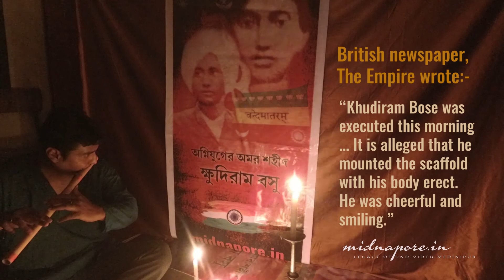"EKBAR BIDAI DE MA GHURE ASI" - KHUDIRAM BOSE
শহীদ ক্ষুদিরাম বসু’র ১১৩ বলিদান দিবস।
शहीद खुदीराम बसु का ११३ बलिदान दिवस।
113th Martyr's Day of Sahid Khudiram Bose.